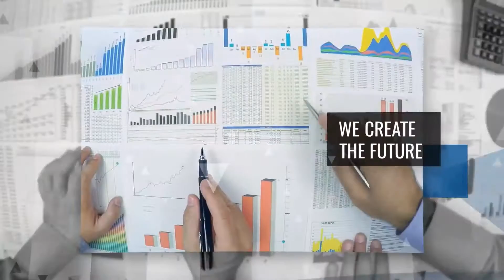Business - Corporate Opener-After Effects Template Videohive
10 Places for images and/or videos
Clean Titles
Well organized template
Modular construction
Multi-purpose
Combine scenes and you can create any mediaeshow: business, retro, travel, vintage, minimal, wedding, corporate, sport, hipster etc.